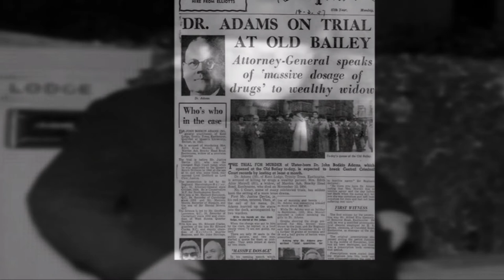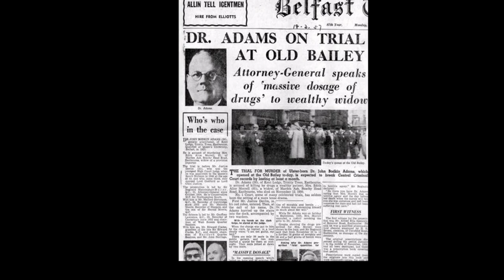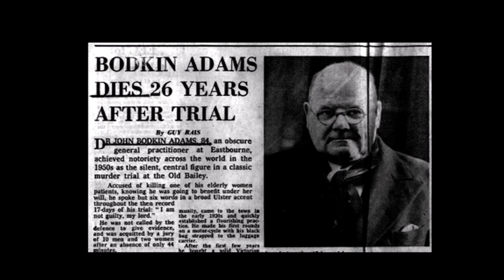JOHN BODKIN ADAMS - O DOUTOR MORTE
O médico de meia-idade não era conhecido por ser um profissional excepcional, mas era reconhecido como compassivo e atencioso, principalmente com seus pacientes idosos que confiavam nele. Havia, no entanto, outros aspectos sobre seu 'modus operandi' que causavam preocupação, principalmente sua tendência ao uso de drogas perigosas e, o que alguns críticos descreveram, um interesse patológico pelas vontades de seus pacientes.